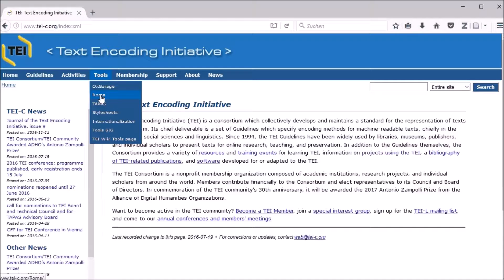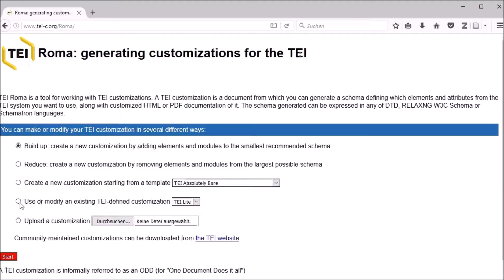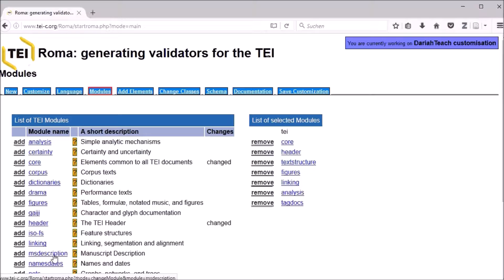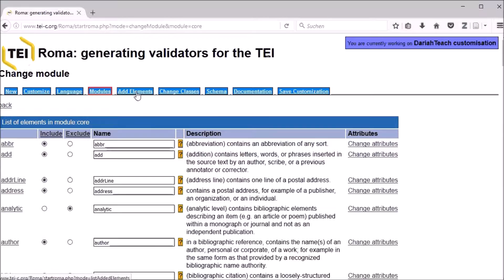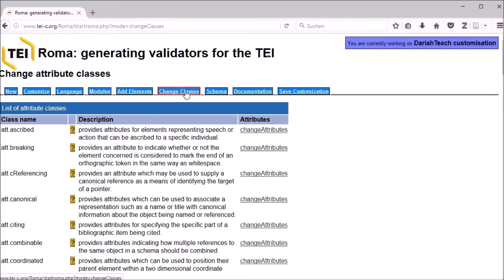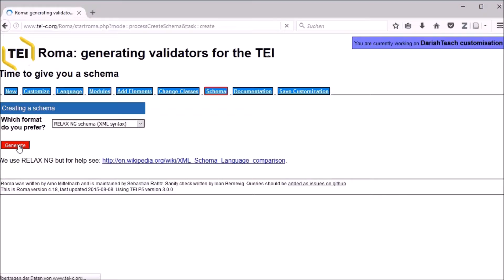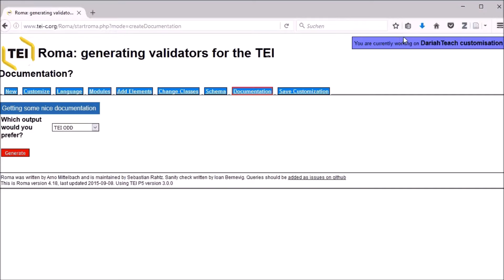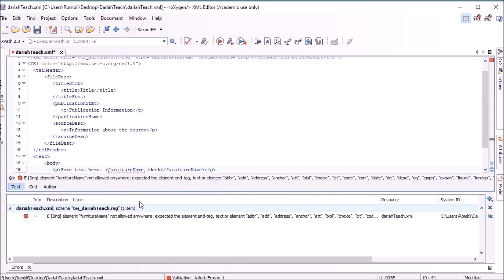Introduction to Roma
This video is part of the dariahTeach platform an open-source, community-driven platform for high quality teaching and training materials for the digital arts and humanities. It is part of the course Text Encoding and the TEI.

This video features Roman Bleier teaching a tutorial on how to use TEI Roma to create a TEI customisation. to take our courses and workshops.